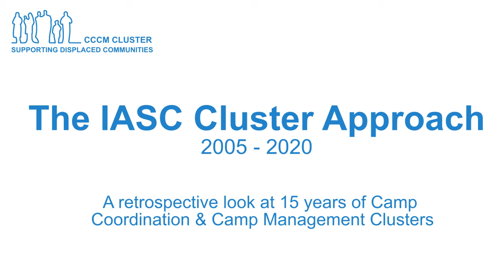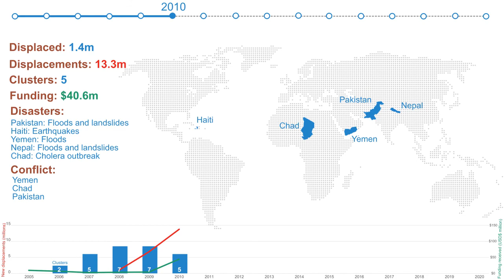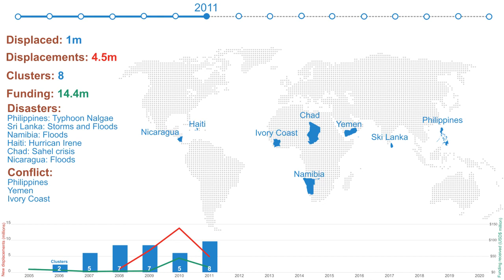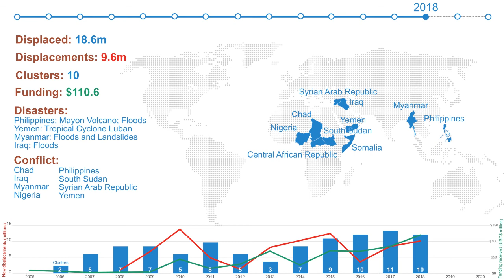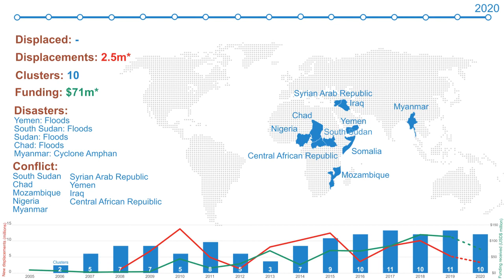Cluster Clusters 15-year retrospective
In 2005 the Humanitarian Reform Agenda created the "Cluster Approach". We look back at 15 years of CCCM Cluster activations.